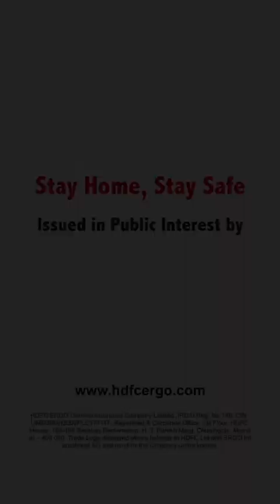ConnectToDestress Insta LIVE Session 1, Question 2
How does one deal with the fear and thoughts of contracting the COVID-19?